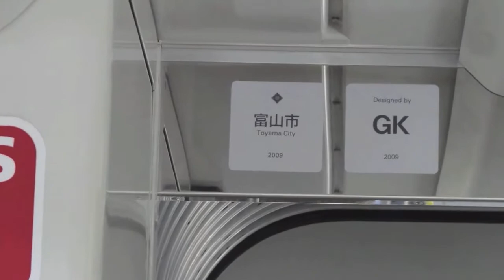富山地方鉄道 市内線 環状線 セントラム【運転の様子と走行風景】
富山地方鉄道の市内線　環状線（セントラム）に乗ってきました。
運転の様子と走行風景を撮影しました。
マスコンハンドルは手前が力行、前に倒すと制動のようです。